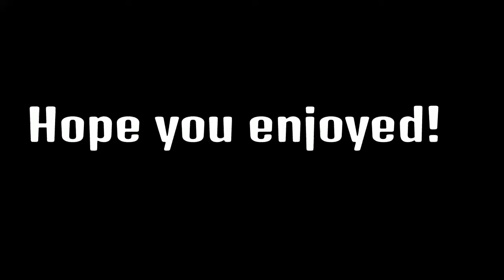The Best Weapon? (Black Ops CW Alpha)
Is this the best weapon in BOCW? Yes. Yes it is.